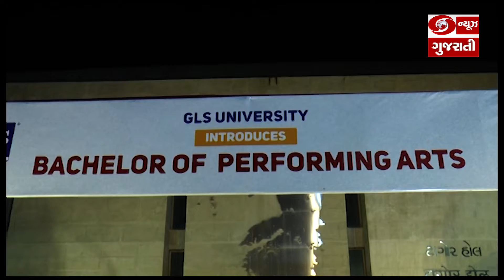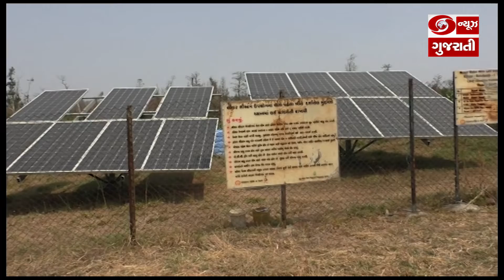Web Bulletin: જુઓ દિવસભરની મહત્વની ખબરો | 04-05-2022